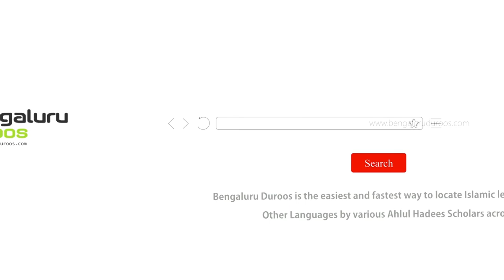Walidain Allah Ki Azeem Nemat | Shaykh Abdul Qadeer Umri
٠٠٠٠٠٠٠٠٠٠٠٠٠٠٠٠٠٠٠٠٠٠٠٠٠٠٠٠٠٠٠٠٠٠٠٠٠٠٠٠